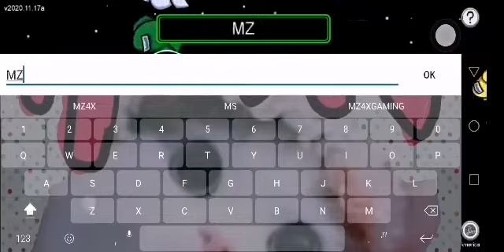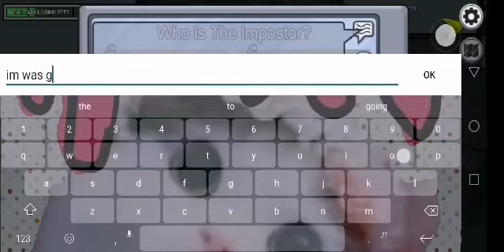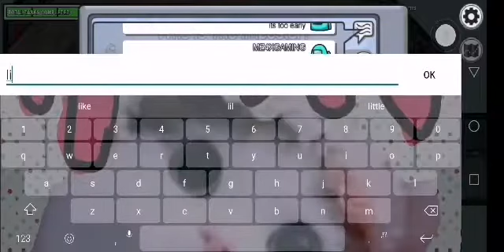Playing AMONG US! I'm Crewmate always